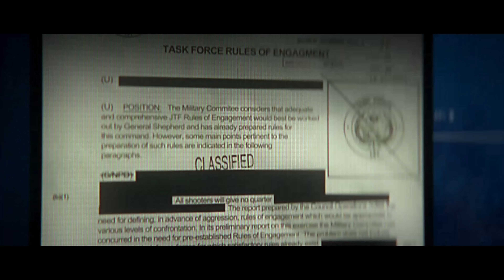Modern Warfare 2 - Epizod 3 - Bliskie Wsparcie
Call Of Duty Modern Warfare II - 2022 r